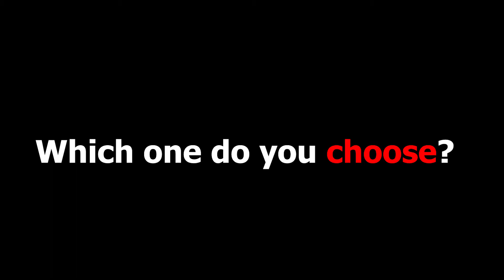Gta 5 (Which Is Best?) Porsche Cayenne S VS Lamborghini Urus